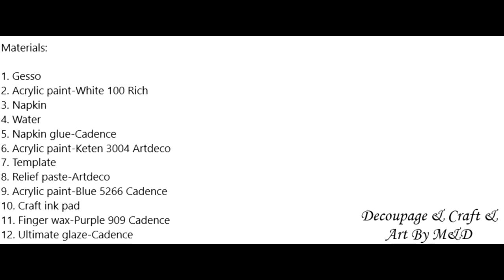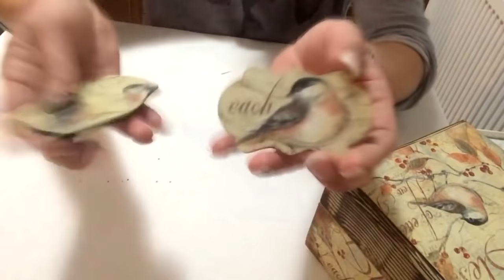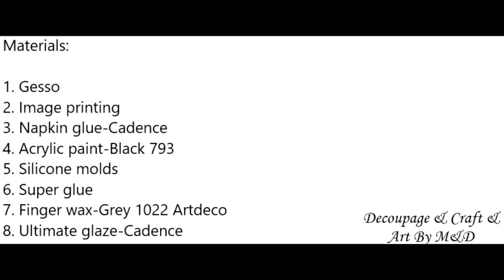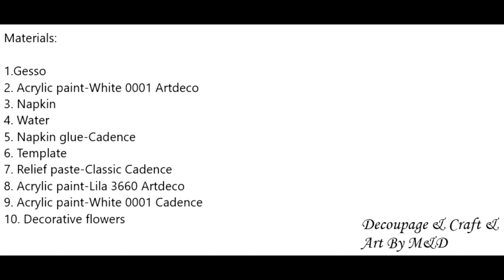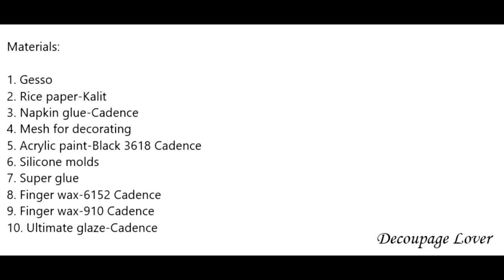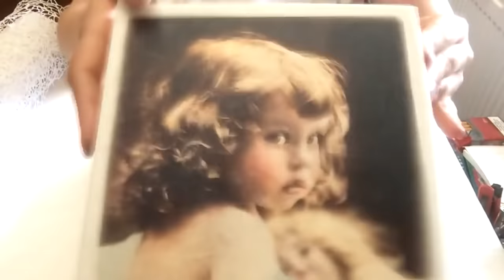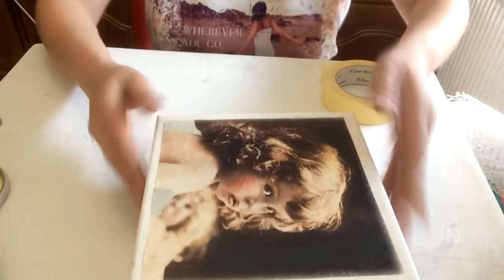DIY TOP 5 AMAZING DECOUPAGE BOXES / JEWELRY BOXES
~Hello to all our followers. Check out the tutorial for these 5 beautiful boxes we made for you.

~Hola a todos nuestros seguidores. Mira el tutorial de estas 5 hermosas cajas que hicimos para ti. Gracias.

~Pozdrav svim našim pratiteljima. Pogledajte tutorijal za ovih 5 prelijepih kutija koje smo napravili za vas. Nadam se da će vam se svidjeti, i da ste se pretplatili na naš kanal. Hvala.